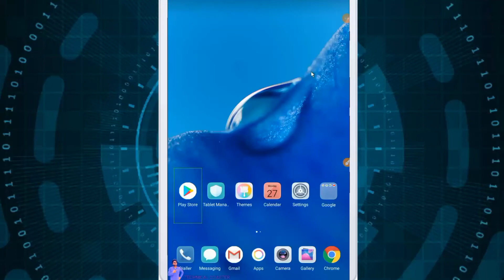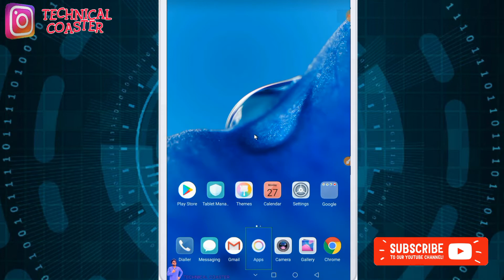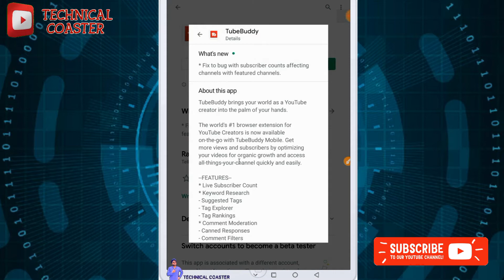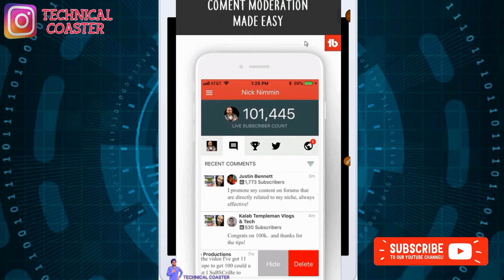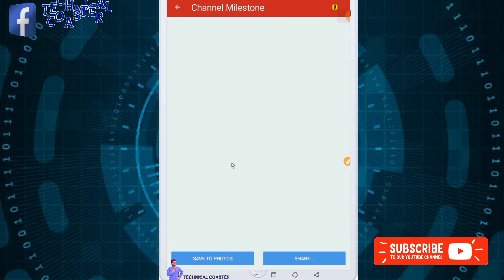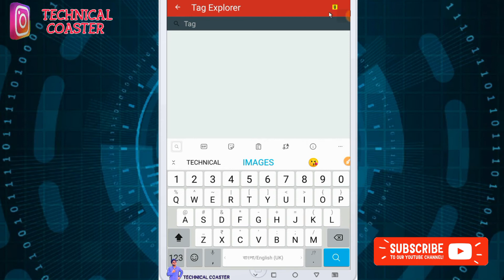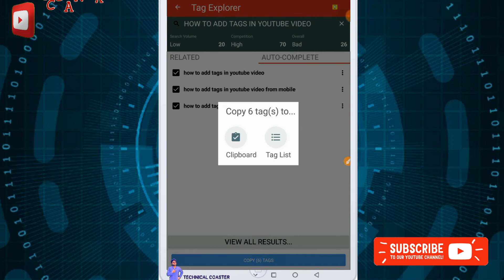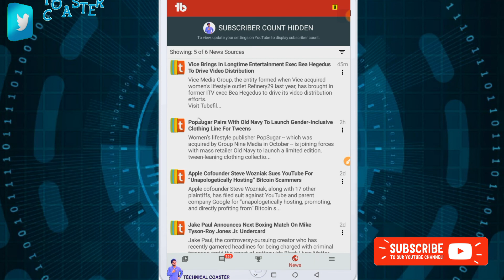How To Grow Your YouTube Channel With The Help Of TubeBuddy | How To Use TubeBuddy On Android Hindi⚡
TubeBuddy is a 100% YouTube certified extension that has been helping thousands of YouTubers grow their channel since 2014! I've used it for over 4 years without a single problem or complaint. And all of my YouTuber friends use it too and we all can vouch for it helping us grow.

About TubeBuddy App:
TubeBuddy brings your world as a YouTube creator into the palm of your hands.

The world's #1 browser extension for YouTube Creators is now available on-the-go with TubeBuddy Mobile. Get more views and subscribers by optimizing your videos for organic growth and access all-things-your-channel quickly and easily.

--FEATURES--
* Keyword Research
- Suggested Tags
- Tag Explorer
- Tag Rankings
* Comment Moderation
- Canned Responses
- Comment Filters
* Channel Milestones
- Download to your Photos Library
* Video Management & Optimizaiton
- Engagement Stats
- SEO Stats
* Industry News
* Track Video Topics
* Create and manage Tag Lists
ट्यूबबॉडी आपकी दुनिया को आपके हाथों की हथेली में YouTube निर्माता के रूप में लाता है।
YouTube Creators के लिए दुनिया का # 1 ब्राउज़र एक्सटेंशन अब TubeBuddy Mobile के साथ उपलब्ध है। जैविक विकास के लिए अपने वीडियो का अनुकूलन करके अधिक विचार और ग्राहक प्राप्त करें और सभी चीजों को अपने चैनल से जल्दी और आसानी से एक्सेस करें।

Thats all for today. So Everyone Take Care, Stay Blessed. Jai Hind 🇳🇪

Join With The Channel Community Group:
Coaster Family-